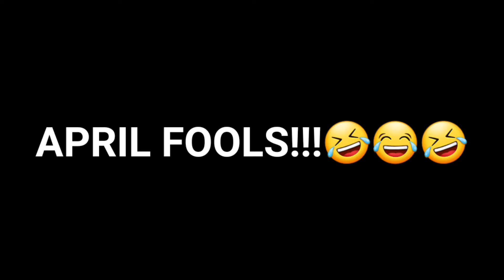BEST STUNT IN MINECRAFT!! || POCKET EDITION! || BEST THAN DREAM || MUST WATCH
Pro Minecraft
Pro Minecraft